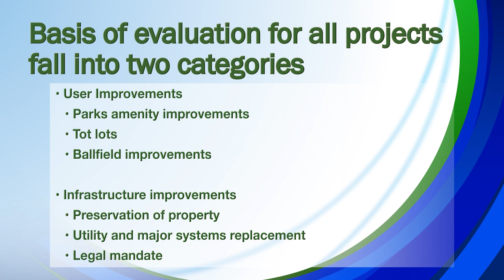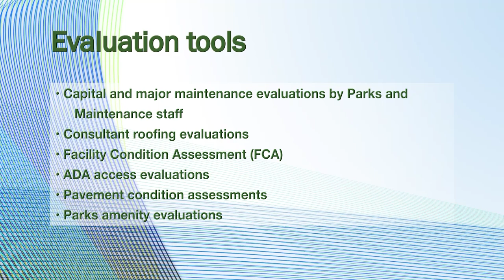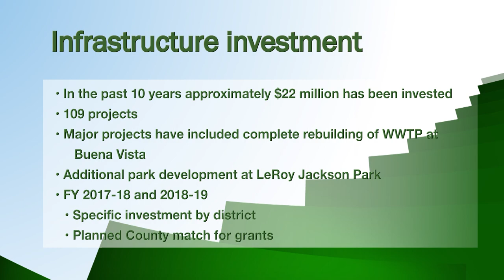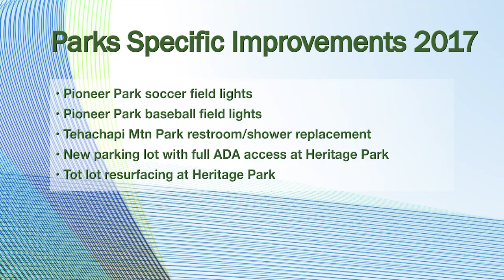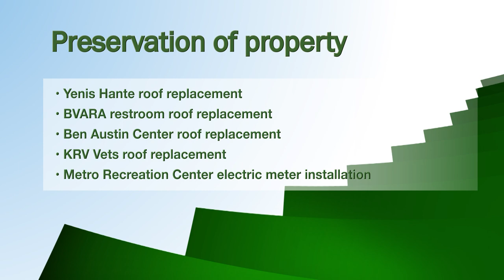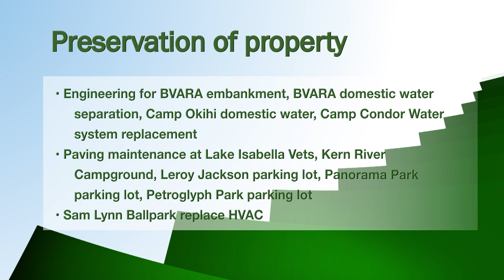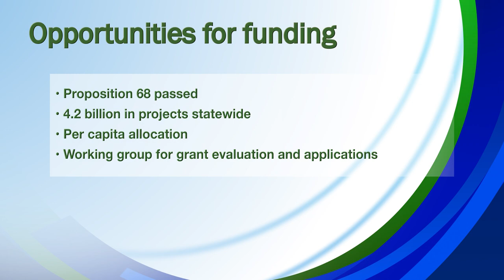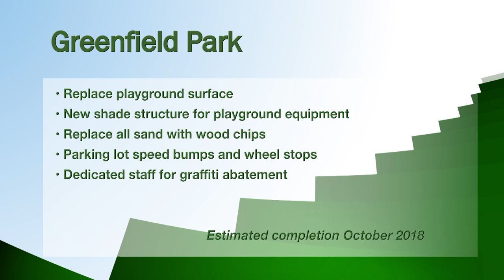Kern County Parks Update and Plans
Parks are a priority in Kern County and we want to share updates on what we’ve done to keep our parks ready for use and what we have planned in the future. Please take a few moments to learn about our beautiful Kern County Parks.